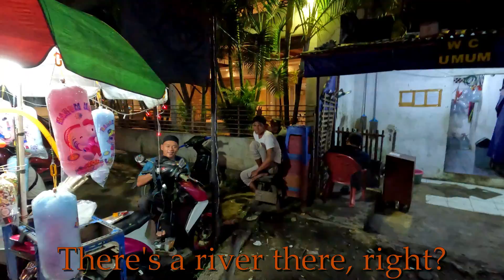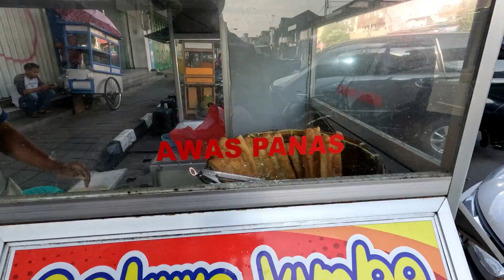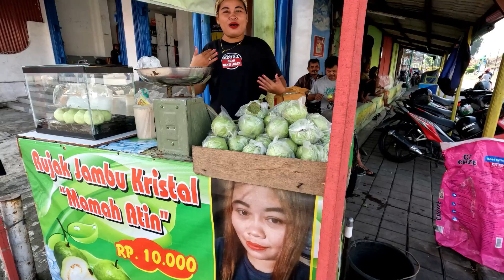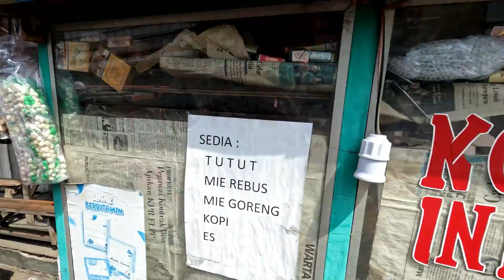This was the DMZ in Indonesia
This video takes place in Karawang, WEST JAVA, not East Java, as was mistakenly written in the very beginning of the video.

Thanks for going on an adventure with me.

Come along with me on a tour of a random city in Indonesia. Enjoy the night life in Down town Karawang.

Then we'll go check out Karawang Train Station.

Karawang's name is derived from the near by swamp lands to the north. Ke-Rawa in Indonesian, means "to the swamp". And over the years, Ke-Rawa became Karawang.

They say just a few kilometers north there was a major international trading port in operation during the Taruma kingdom times. People from India, China and elsewhere, would come here to trade. The Chinese have been writing about Karawang since the 3rd century ad. Back then and up there at the Citarum river estuary, the elevation was about 1 to 1.5 meters lower. Flooding was common. One thing is clear, this land was tied to the sea, and therefore tied to trading.

See Karawangs large indoor outdoor market, and meet the vendors and shoppers.

Originally an area inhabited by Hindus, Buddhists and animists. The Taruma kingdom being the height of this. Much later, the Sunda Kingdom would control this area.

Then in the 1400s a prince, Syekh Quro, who was sent from Mecca was sent from Saudi Arabia to meet the Majapahit further east, in what would then have been the Javanese lands. This led to the conversion to Islam.

See the mighty Citarum river - the dividing line between Sunda and Galuh. This river, especially further downstream, closer to the estuary, enters a land full of rich volcanic soil. Perfect for growing rice. And people have been growing rice here for a long time.

Its also home to THE oldest temple in Java.

LOCATION:
Karawang, West Java, Indonesia